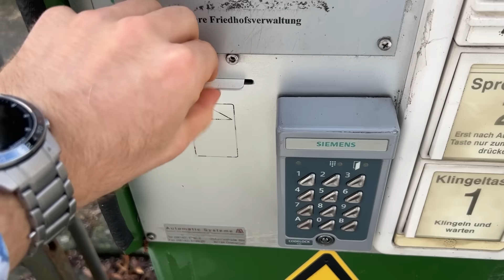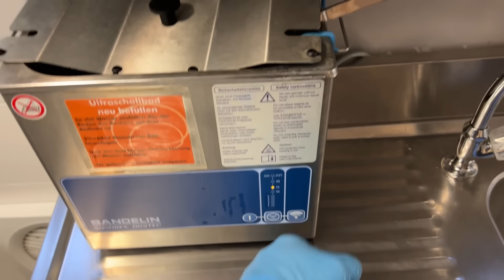VIELE VERSTORBENE ABHOLEN 🏥⚰️ | Bestattervlog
Ich nehme euch einen Tag mit so gut es geht. ✌️⚰️🎥

Abholungen, Vorfahrten alles mit dabei! ✅
Ich bin mega gespannt wie die Art von Video bei euch ankommt, lasst es mich sehr gerne in den Kommentaren wissen :-)

Inhalt:

0:00 Einleitung
0:38 Besteck vorbereiten
01:21 Sarg vorbereiten und ins Auto laden
02:13 Sarg für Abholung aus Sarglager holen
02:46 Verstorbenen zum Friedhof fahren
03:20 Verstorbenen aus Krankenhaus abholen
05:10 Vorfahrt mit 2 Verstorbenen am Friedhof
07:00 Versorgung putzen
08:08 Meeting
08:38 Noch eine Abholung am Abend
10:43 Danke fürs Zuschauen!

Schaut auch gerne auf unseren anderen Kanälen vorbei:
Instagram von Luis:

► KONTAKTIERT UNS HIER:
johannes@lastmarketing
luis@lastmarketing